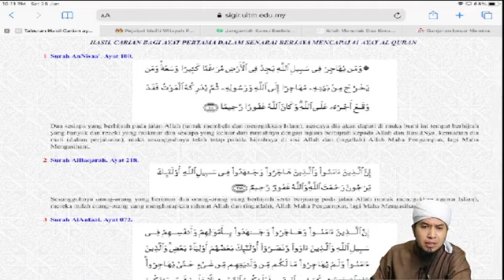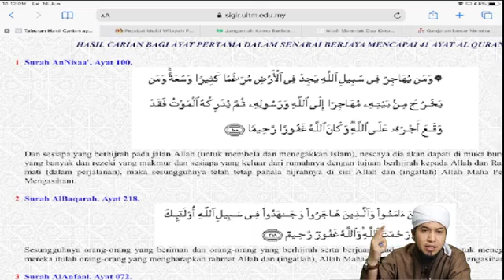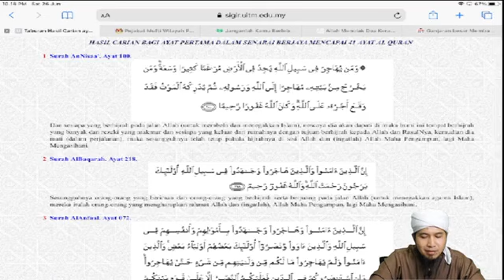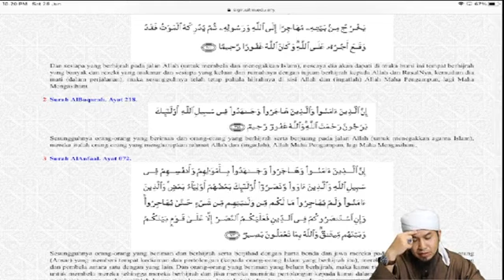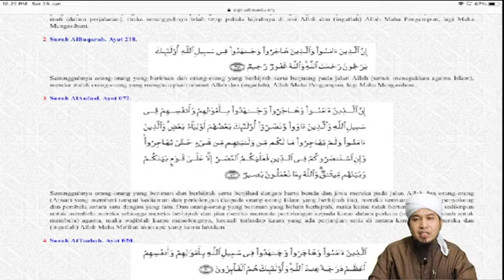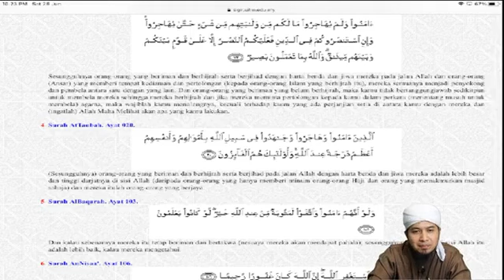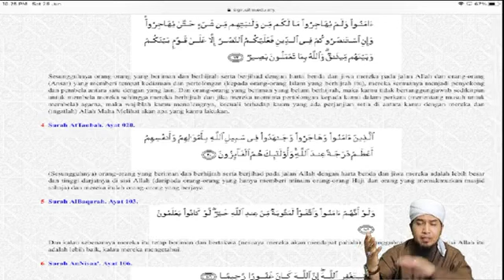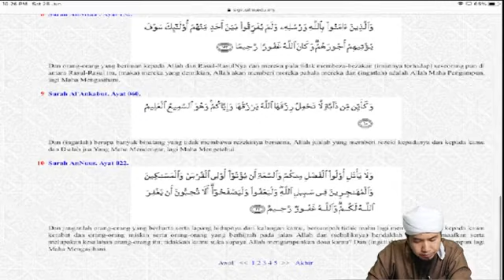SIRI 64 - 26 JUN 2021 PENGAJIAN HIKMAH DALAM KEHIDUPAN (AMANAH): MENGURUS KERAGUAN (SAMBUNG